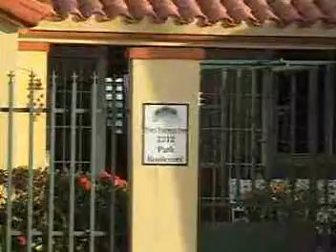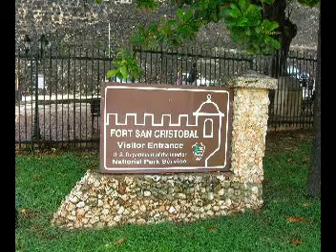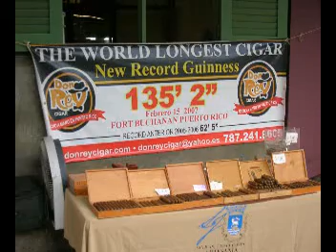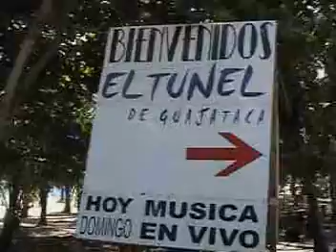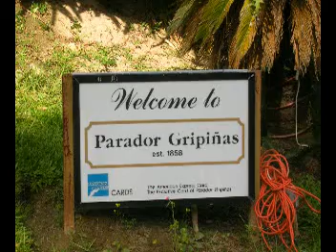Our Trip to Puerto Rico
A summary of our trip to Puerto Rico on June 2007.